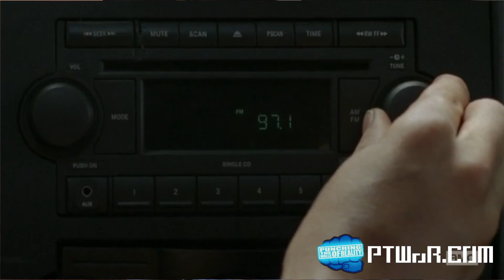The Walking Dead Season 4: Predictions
We're weeks removed from the mid-season finale of Season 4 of The Walking Dead with the mid-season premiere is still months away. So in an effort to maintain the sanity of rabid fans of The Walking Dead I've made some predictions, for what they're worth, concerning what I think may happens come February. Have any predictions of your own?